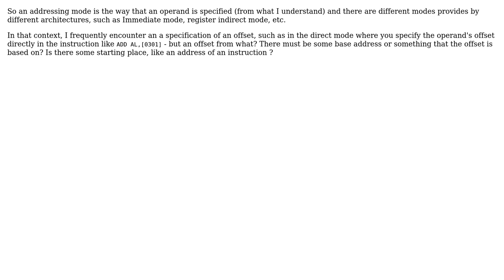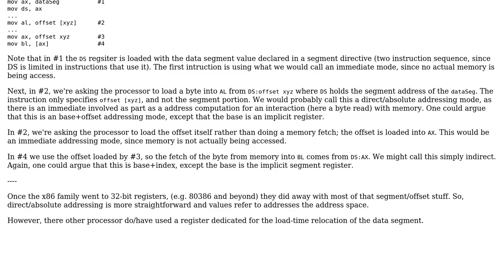Software Engineering: Regarding addressing modes - where does an offset start?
With thanks & praise to God, and with thanks to the many people who have made this project possible! | Content (except music & images) licensed under CC BY-SA | Music | Images & others | With thanks to user Ukula Udan user Erik Eidt and the Stack Exchange Network Trademarks are property of their respective owners. You are responsible for your own actions.